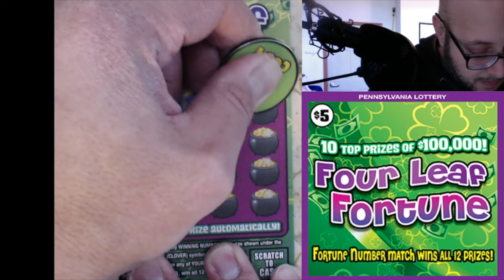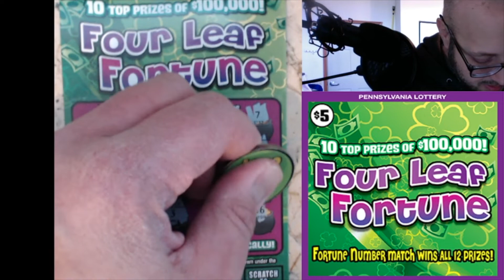$5 FOUR LEAF FORTUNE - PA Lottery Scratch Off Tickets